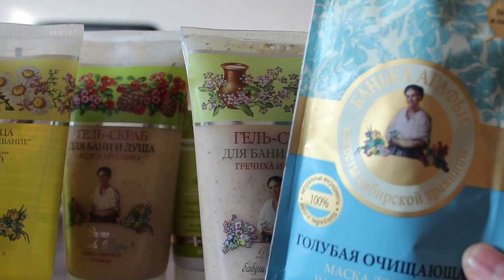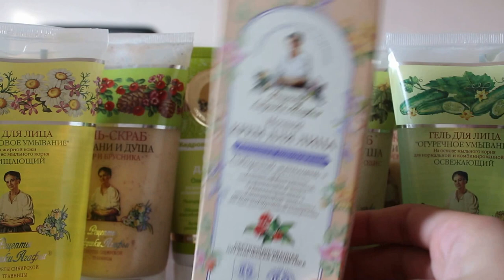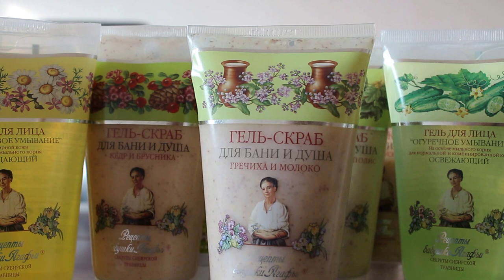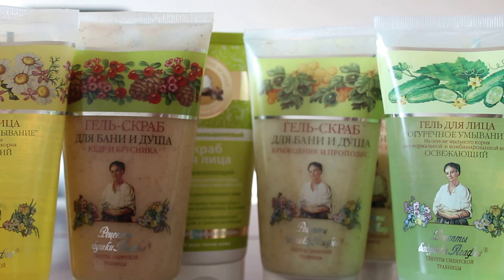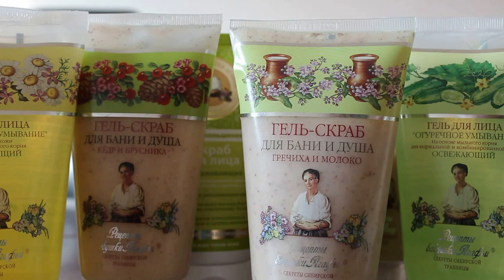Sữa tắm 100% tự nhiên bà AGAFI sạch da,tẩy da chết,điêu trị mụn ở lưng,mụn ẩn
Sữa tắm hạt nghiền 100% tự nhiên Tắm da siêu sạch, thông thoáng lỗ chân lông, không nhờn dính, làm mới giúp da trắng sáng, sang trọng mịn mượt và trẻ trung săn chắc. Đây là dòng sản phẩm bán chạy nhất tại Nga thuộc thương hiệu của BÀ GIÀ AGAFI nổi tiếng với các bí quyết gia truyền từ ngàn xưa để chế tạo ra các dòng sản phẩm chiết xuất từ thiên nhiên cho phòng tắm, xông hơi không chỉ có tác dụng làm sạch da thông thường mà còn đem lại những tác dụng trị liệu rất tốt cho sức khỏe. Hương thơm tự nhiên nhẹ nhàng tinh tế của nhiều loại thảo dược từ vùng thiên nhiên sinh thái bậc nhất Nga – Siberia có trong loại sữa tắm này sẽ đem lại  cho bạn những khoảnh khắc hạnh phúc thư giãn tối đa mỗi khi bước vào phòng tắm, và quan trọng hơn nơi đó đó không chỉ thú vị mà còn thực sự bổ ích. Các hỗn hợp thu được từ thảo mộc vùng Siberia không chỉ mang đến cho phòng tắm của bạn tràn đầy hương vị quyến rũ của rừng Taiga, mà còn giúp bạn tăng cường hệ miễn dịch, tiêu trừ chứng cảm lạnh và nhiều bệnh tật. Kết cấu sữa tắm có nhiều hạt được nghiền nhỏ rất thích hợp làm sạch sâu cho da, loại bỏ cặn bẩn và dầu nhờn tích tụ dưới da, nhất là trong mùa hè oi bức và nắng nóng da bị đổ mồ hôi nhiều luôn gây cảm giác nhờn dính khó chịu. Các hạt nghiền cũng có tác dụng mát xa nhẹ, chống rạn da, chống tích tụ mỡ thừa, ngăn chặn tình trạng “vỏ cam sần” trên da. Sau khi tắm da được dưỡng ẩm nhờ các thành phần thiên nhiên, không khô và rít da, không nhờn dính, da chết do mồ hôi tạo nên được làm sạch nhẹ nhàng và triệt để, sạch mụn ẩn, mụn ở lưng và mụn đầu đen. Sử dụng sữa tắm AGAFI hàng ngày cho bạn một làn da mềm mại, mượt mà, trắng sáng, sang trọng hấp dẫn và trẻ trung